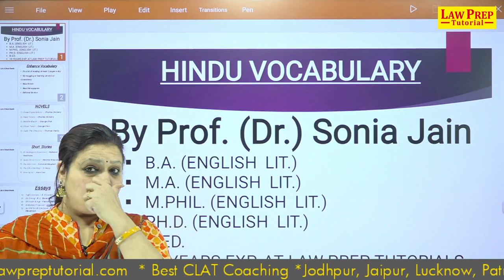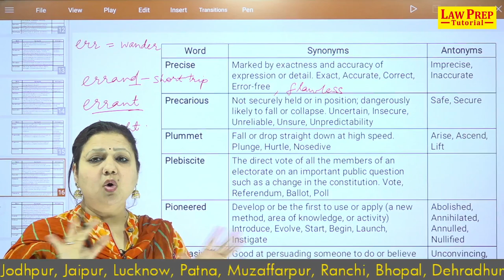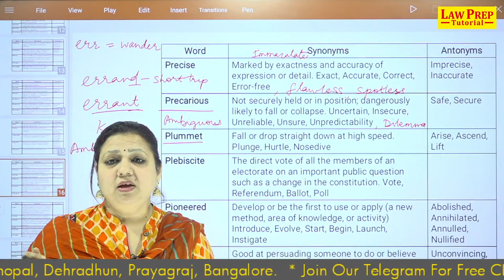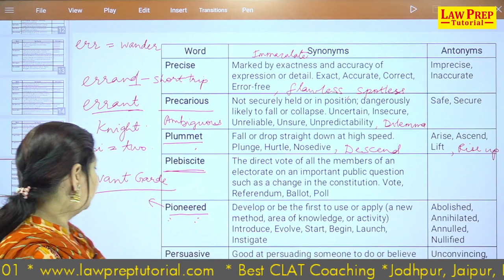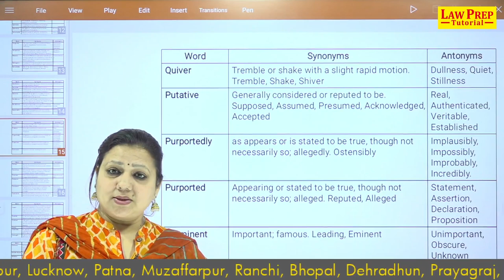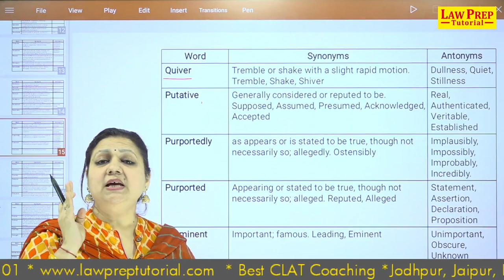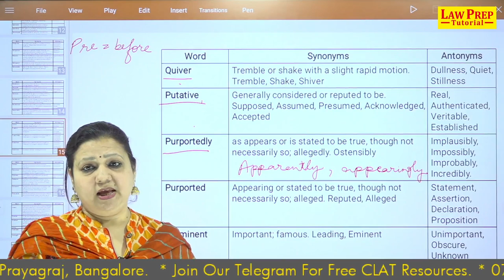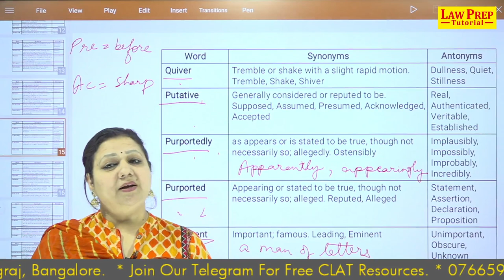CLAT Vocabulary | 19/02/2021 | The Hindu Vocabulary Series | Target CLAT 2021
After reading a lot of Newspapers, the Hindu Newspaper and learning how to read them, and making it all Clear.
The problem that occurs to every Aspirant after this, is - CLAT Vocabulary
That is why we have started "The Hindu Newspaper Series".
So that every CLAT Aspirant can solve this problem and Crack CLAT with flying Colours.

• clat coaching,
• clat website,
• lawentrance,
• legal aptitude,
• clat preparation,
• clat paper,
• clat course,